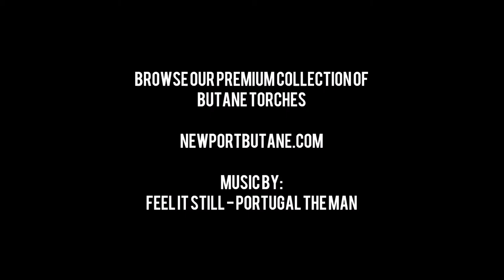Best Crème brûlée Butane Torch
Jumbo Butane Torches were voted the best cooking torch lighter.
Caramelizing Crème brûlée is easy with these powerful torches.

The Newport Zero Gold 10" Jumbo Torch is a gold, jumbo-size culinary butane torch of ergonomic design. It has a childproof safety lock system to protect your kids. It also has a burn time of 36 minutes per fill. Other features of this product include:
Safely adjustable flame
Self-igniting piezo ignition
Built-on stand and lock button for hands-free operations
Comfort grip handle

Browse our premium collection of butane torch at NewportButane.com